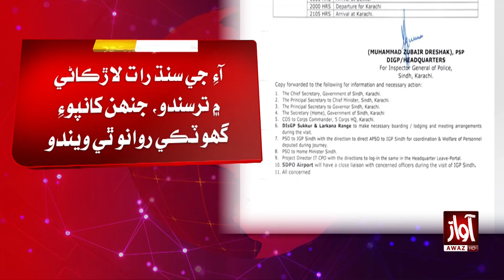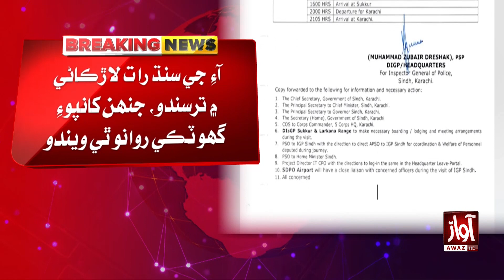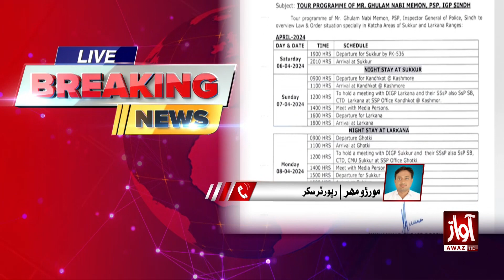IG Sindh Reached Sukkur | Big Operation | Breaking News | Awaz News